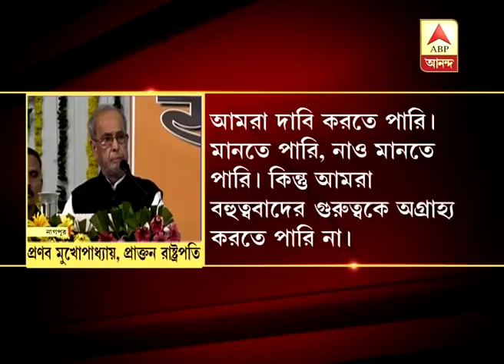Pranab Mukherjee retains his stance even at RSS program